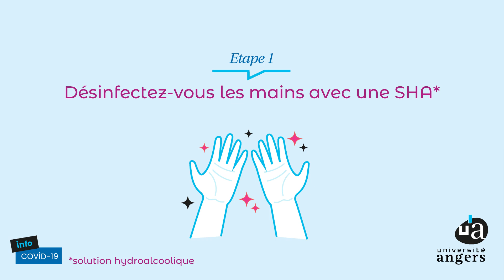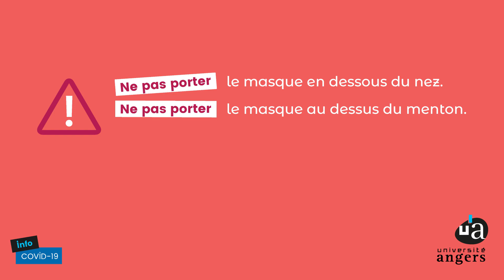Masque UA : mode d'emploi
Tutoriel pour porter son masque UA.
Ensemble protégeons-nous !